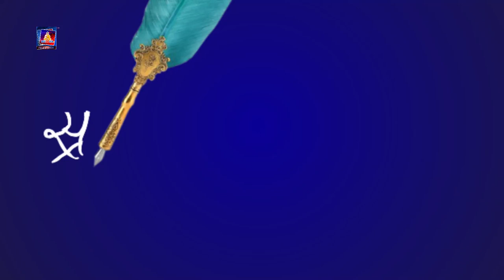shrastha ra sirjana